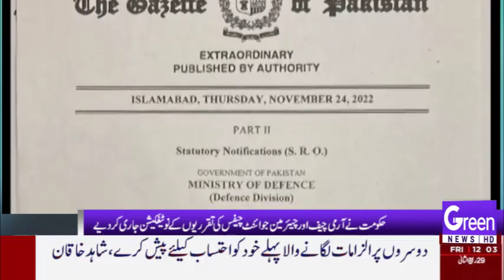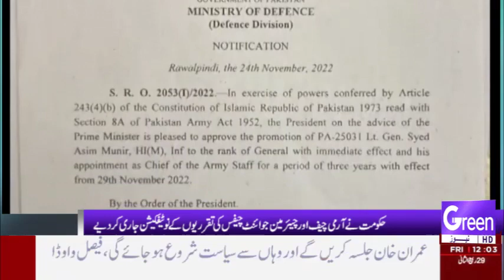GREEN NEWS | HEADLINES | 12 PM | 25-11-2022